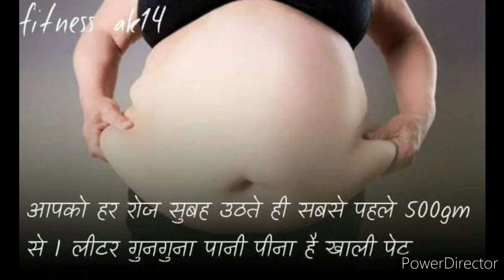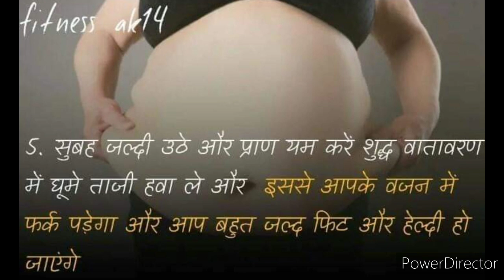10 आसान वेट लॉस टिप्स जिन्हें follow करने से 100% होगा वजन और मोटापा कम || Weight loss tips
How To Reduce Belly Fat: अगर आप वजन कम करने के लिए घरेलू उपाय ... Fat: तेजी से वजन कम करना है, तो ये हैं सबसे आसान Weight Loss Tips! ..
 10 नेचुरल वेट लॉस टिप्स जिन्हें आज़माने से वजन हो सकता है कम ... को सुधारना होगा, जिससे आप कुछ ही समय में अपना वेट आसानी से और नैचुरल तरीके से कम कर सकते हैं। ... इन बातों को फॉलो करके आप कुछ ही समय में अपना वेट कम कर पाएंगे।